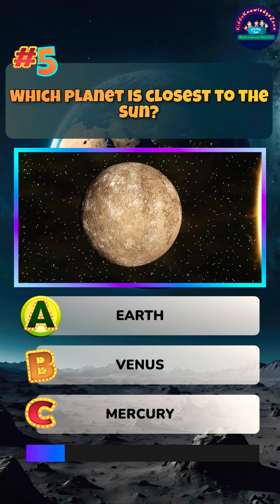How Well Do You Know The Solar System?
Get ready to test your knowledge of the solar system with our ultimate quiz! From Mercury to Neptune, we'll take you on a journey through the planets and beyond. Whether you're a space enthusiast or just learning about the solar system for kids, this fun quiz is for you! So, put your thinking caps on and see how well you can do. Will you be a space expert or a cosmic newbie? Take the quiz and find out! With questions about the planets, space trivia, and solar system facts, you'll learn something new and have a blast. So, are you ready to explore the universe and see what you're made of? Let's blast off and start the quiz!

The Ultimate Solar System Quiz